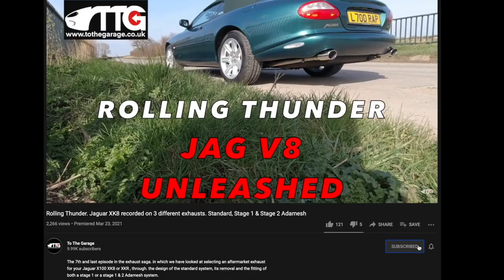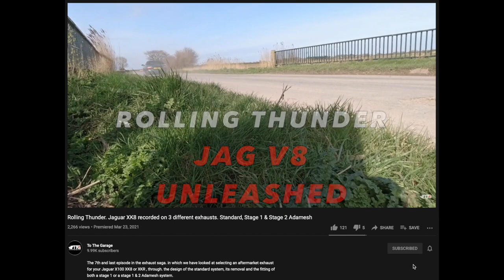After 9 years of use, is Bosch AXT 25 TC still the BEST Garden Shredder.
I have owned and been working hard, this Bosch AXT 25T for 9 years now. In this video I share how it's been wearing and give a completely honest pros and cons list for this undoubtedly expensive machine. It's quite different in the way it works to most other shredders. But is it worth the extra cash? Here is a link to show the current price of this machine.

“When you click on some of the links provided in this description, or on the website, and then decide to go on and make a purchase, this can result in this channel earning a small commission when you make qualifying purchases. Programs and affiliations include, but are not limited to, the "eBay Partner Network.” and the "Amazon affiliate network" Using these links does not increase the price that you pay in any way.
Thank you for supporting To the Garage.”
Intro, Outro and bed, theme music were written by Craig Blundell. They are his copyright and provided to ‘To the Garage’ for its exclusive use. They may not be copied or used outside of ‘To the Garage’ YouTube channel without his written permission.